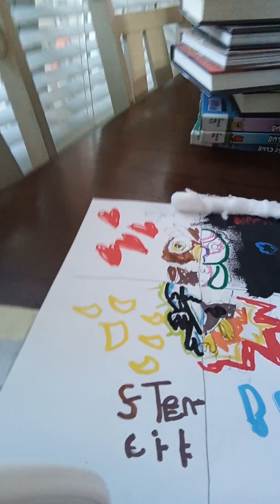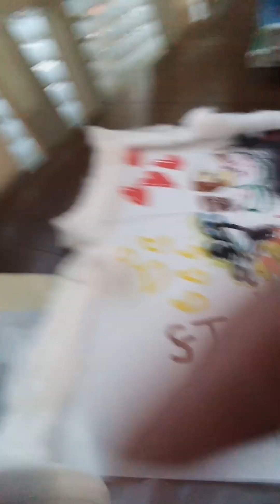cottonball diy frame